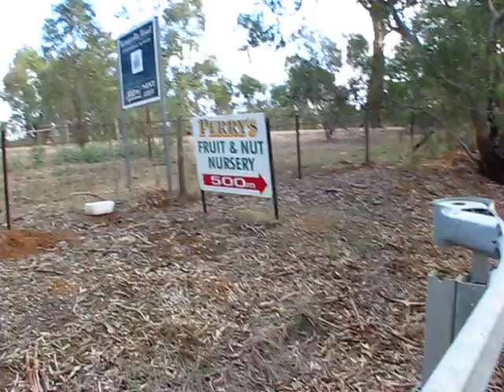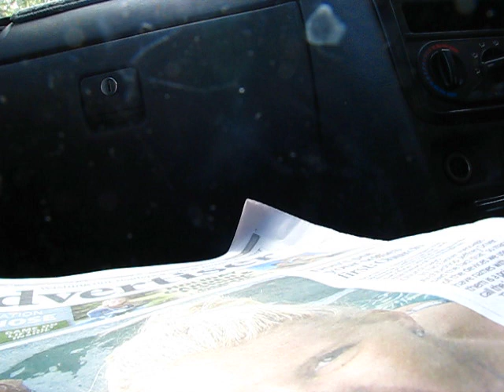[H8] ... [10]-Minutes-To-SUNSET ... [H8]